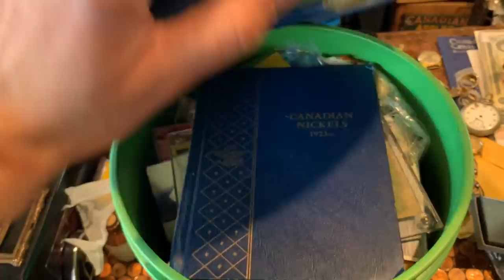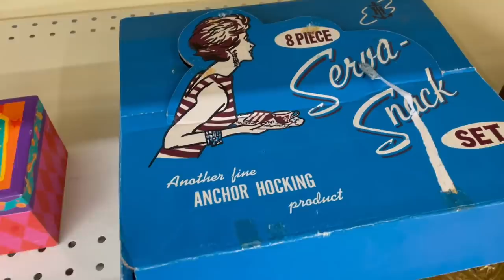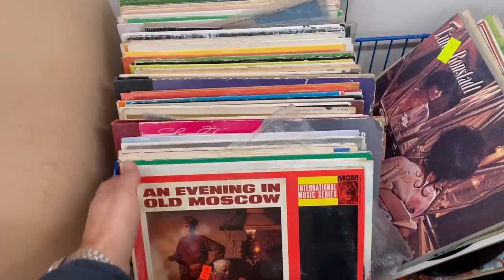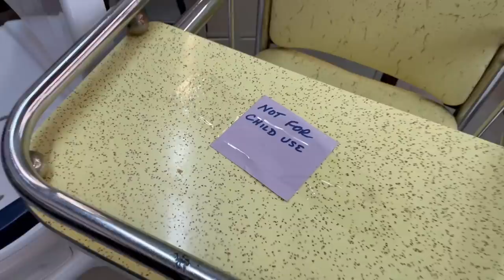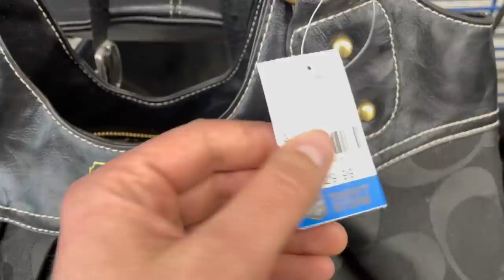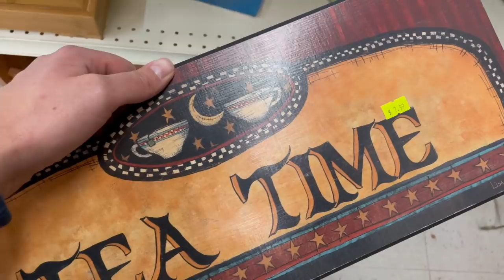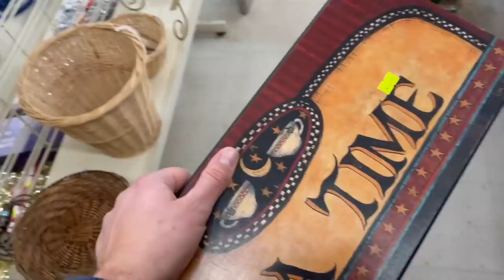Thrift Store Finds, will there be any treasures today?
A quick stop at the local Salvation Army thrift store... will there be any treasures today?